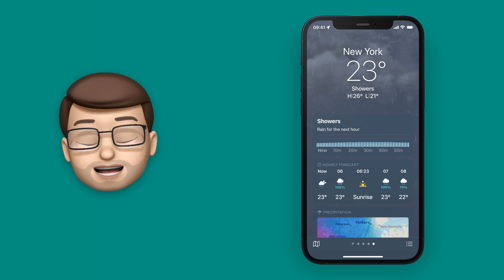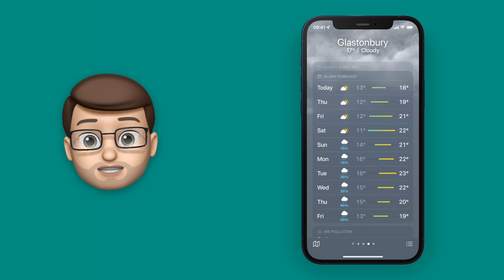View Real Time Weather Maps on your iPhone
One of the cool new features in the Weather App on iOS 15 is the new Real-Time Weather Maps. These detailed and visual maps will help you see what weather is coming and help you plan accordingly. Check out this short QuickTip video to get started.

If you found this video helpful or fun please do give it a like and maybe even check out the rest of my channel where there are hundreds more short videos to help you make the most out of your iPhone, iPad or Mac.